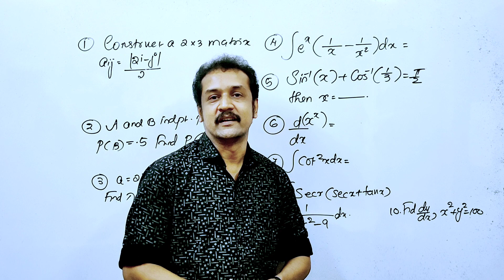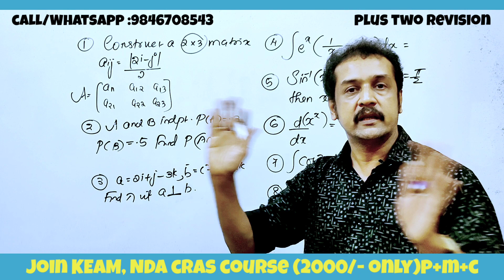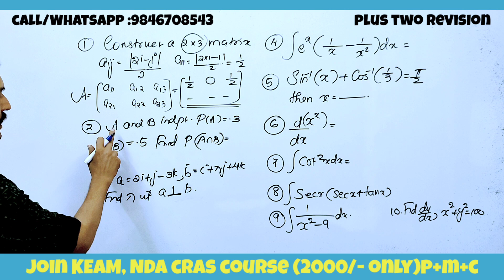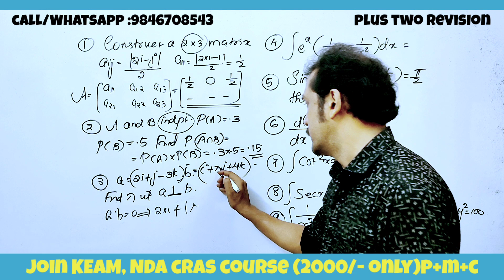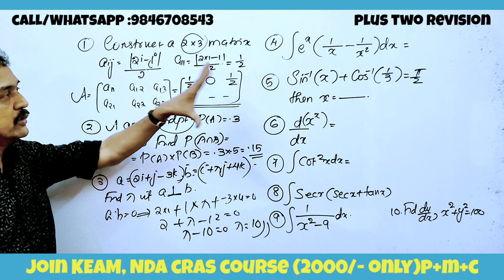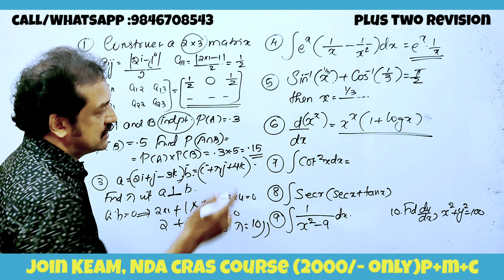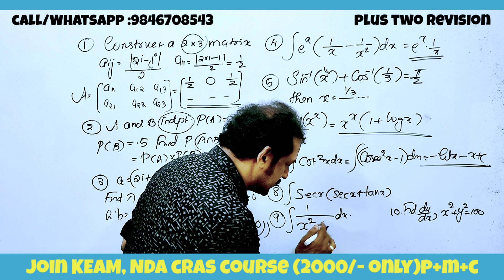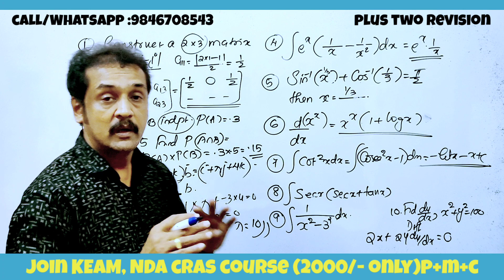പ്ലസ്‌ ടു 💯 ഈ ചോദ്യങ്ങൾ ഈസിയായി പഠിക്കാം...